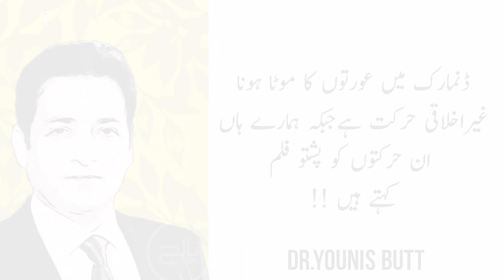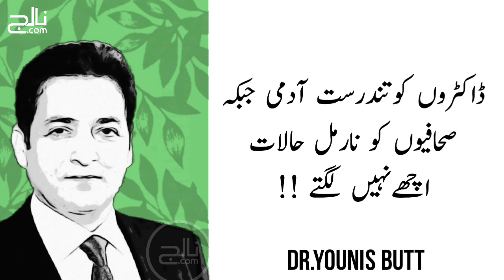DR YOUNIS BUTT QUOTES | Part 1 | laugh and Learn Quotes | Knowledge.com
in this video some of funny and laugh quotes by famous Pakistani screenwriter, Humorist, writer and columnist "DR YOUNIS BUTT" Quotes in Urdu Language.